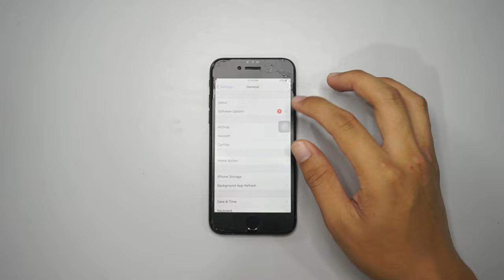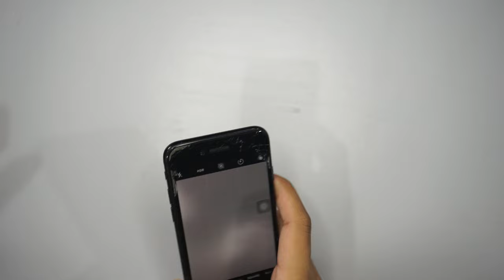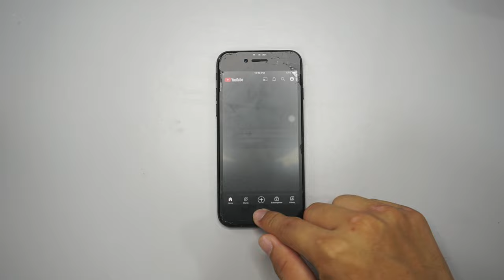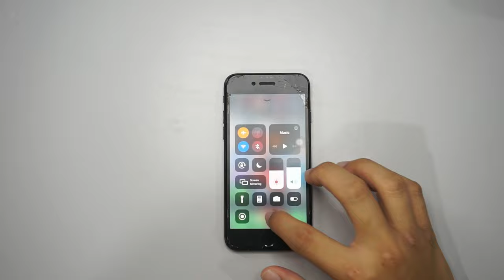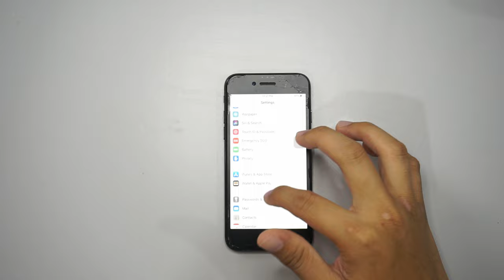Agi manah kah iPhone 7 dalam taun 2023?? | Bahasa Iban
Language: Iban/Sea Dayak

iPhone 7 review dalam taun 2023. Agi manah kini iPhone tok ba taun 2023?? Nama pendapat kitak? Uji comment ba baruh ;)

Selamat datai ngagai channel aku.. Minta ampun enti bisi salah info.. Saya budak baru belajar..

Terima kasih udah singgah guys!